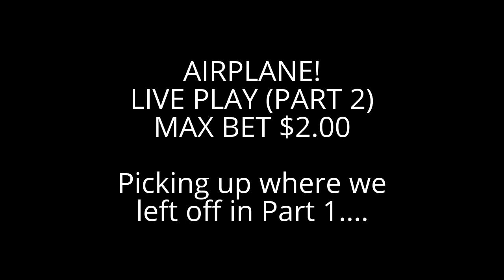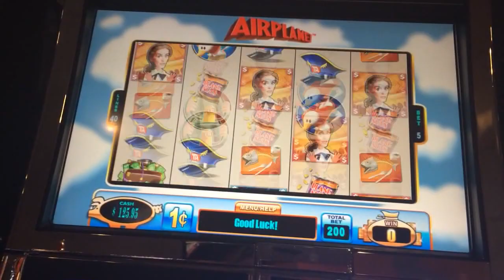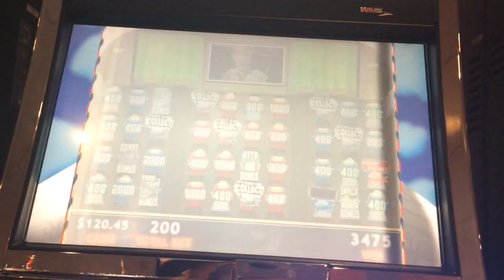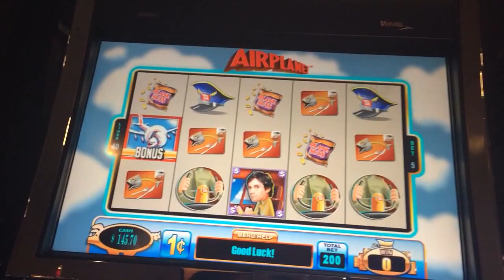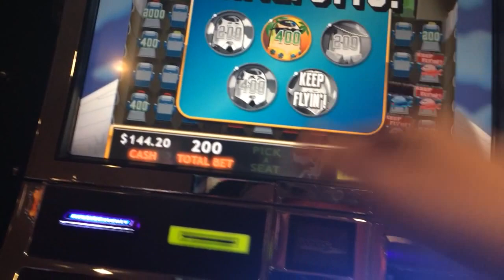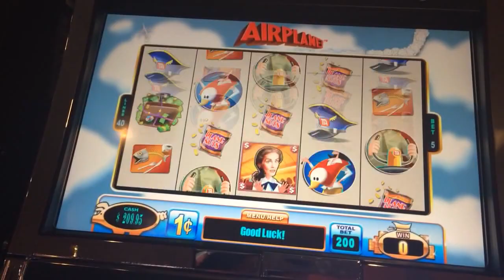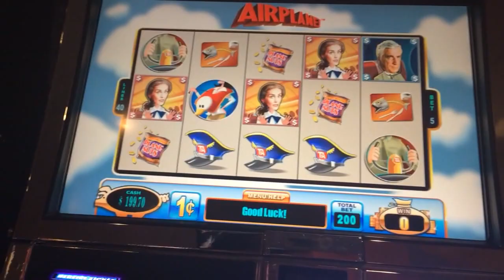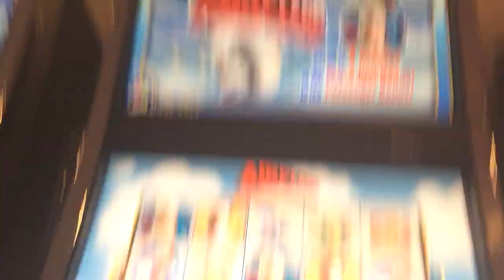AIRPLANE! (Pt. 2) BIG WINS & LIVE PLAY Slot Machine Bonus (Max Bet!)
A fabulous run on AIRPLANE!!  It ends up being DOUBLE OR NOTHING (hint, hint...).  This is Part 2, and I get the ANOTHER rare SURPRISE bonus.  :-)

Magic City Casino, Miami, FL.  $2.00 Max Bet.